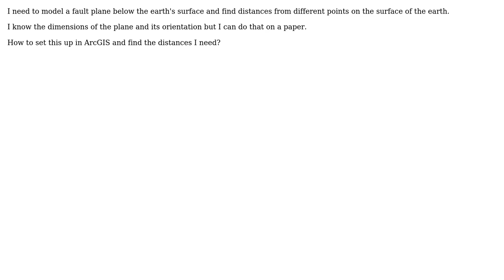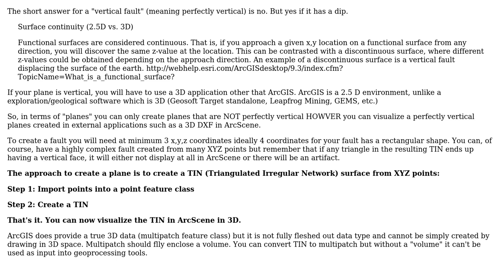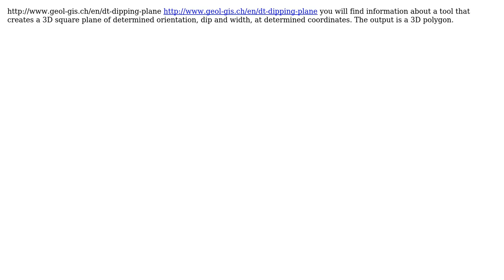GIS: How to set up a 3D plane in ArcGIS? (2 Solutions!!)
GIS: How to set up a 3D plane in ArcGIS?

With thanks & praise to God, and with thanks to the many people who have made this project possible! | Content (except music & images) licensed under CC BY-SA | Music | Images & others | With thanks to user user52414 user Jakub Sisak GeoGraphics user AydarAsks and the Stack Exchange Network Trademarks are property of their respective owners. You are responsible for your own actions.